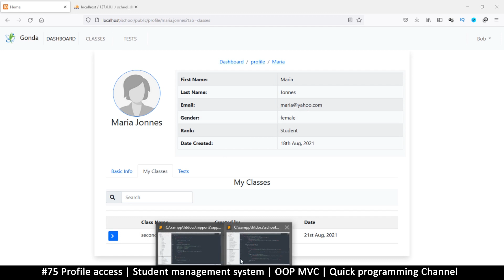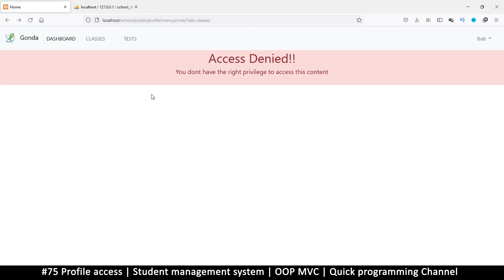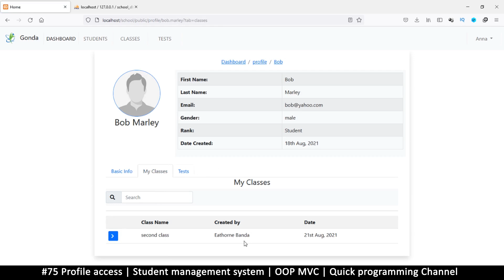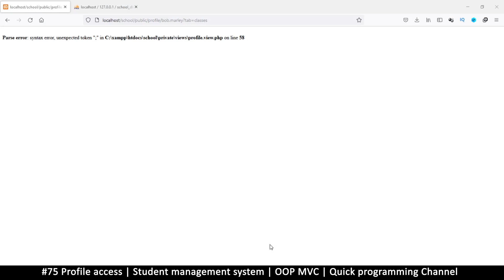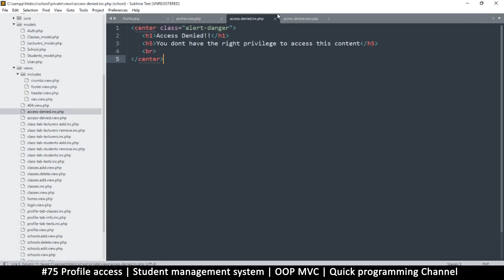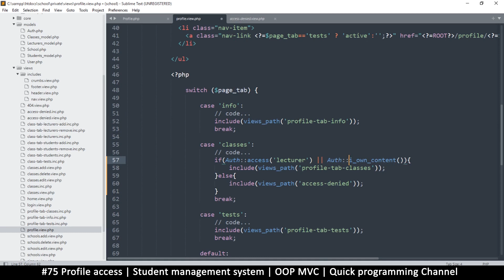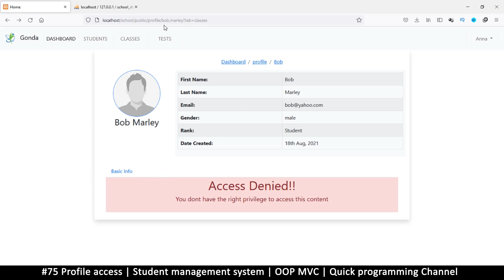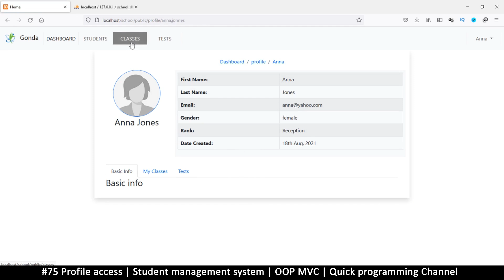#75 Profile access | Student management system in PHP | OOP MVC | Quick programming tutorial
in this series, we create a student management system from scratch using PHP in object oriented format and model view controller system.